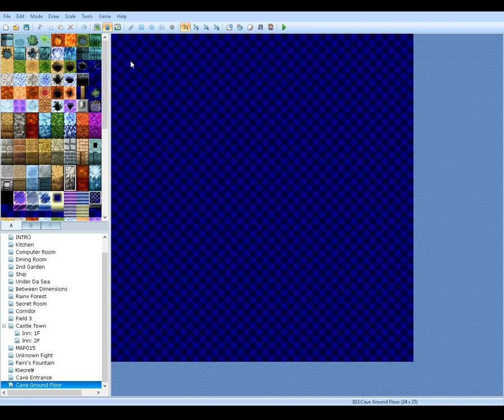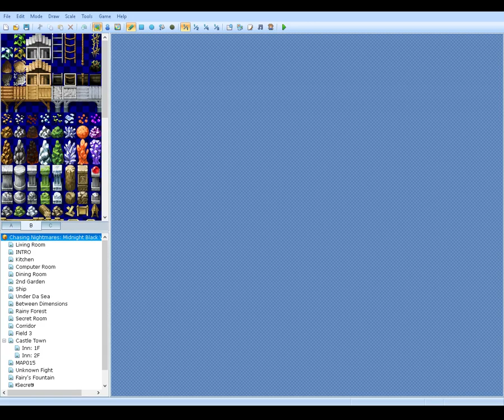The Making of Chasing Nightmares #2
Another one! There will be more
The blade shown at the end is unnamed so far,
I want you guys to comment a name for it, the name
that I like the most will be put in the game and I will
put the suggester's name in the comments make sure
to put PAN so I can see that it is a suggestion
Music